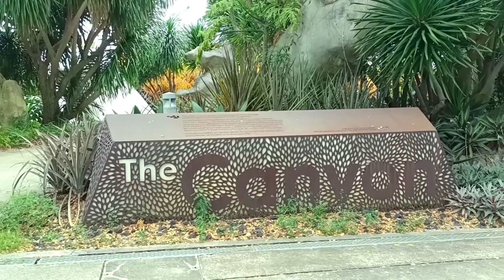A TOUR OF GARDENs BY THE BAY [ BAY SOUTJ ] 🇸🇬-PART2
Musician: @iksonmusic